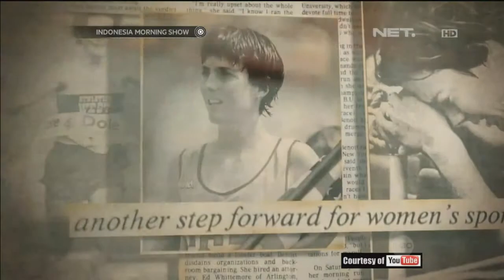Daftar Atlet Wanita yang Mampu Cetak Sejarah Olahraga dengan Segala Keterbatasannya -IMS